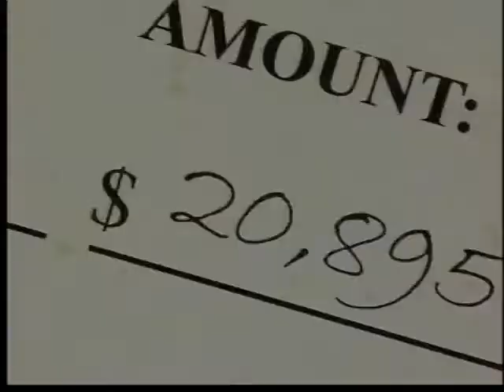Free car from Oprah donated to charity WWLP.com.mov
Free car from Oprah donated to charity and bought by Fathers & Sons Volkswagen in West Springfield, MA.

Money from sale of vehicle goes to AIDS patients

WEST SPRINGFIELD, Mass. (WWLP) - A generous gift is being "passed on" to help support women and children in Africa.

A brand new 2012 Volkwagen Beetle was given to Westfield resident Nancy Amanti during Oprah's final giveaway show.

Amanti wanted to donate the car to "Hope for Limpopo," a non-profit that supports AIDS patients in South Africa. She told 22News that Fathers & Sons in West Springfield bought the car, so she would be able to donate the full market value to her charity.

We asked her what motivated her to sell the car. "It's not about me," Amanti said, "its about all of these women and children that we support."

Fathers & Sons paid Amanti nearly $21,000 for the car.

You can learn more about Hope for Limpopo by visiting their